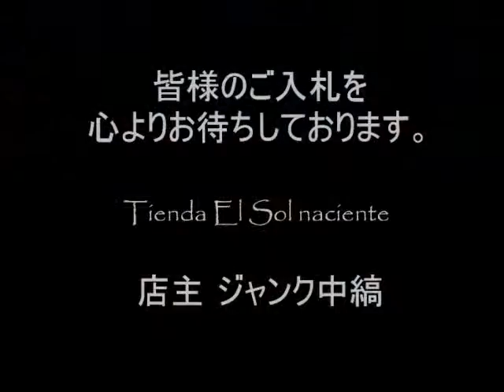ジャンク中縞の商品説明150509 02 (TH010GN225)